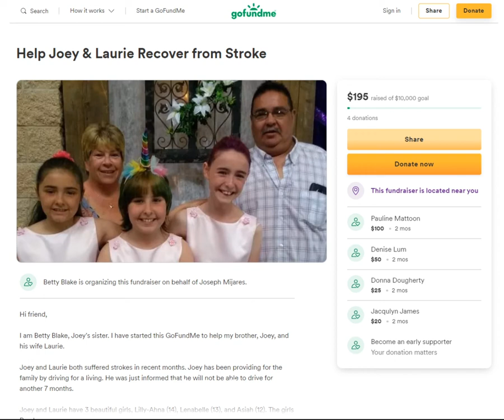Paul talks with friend & stroke victim Joey Mijares. Part 1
Joey and Laurie Mijares both suffered strokes in 2021. Joey has been providing for the family by driving for a living. He was just informed that he will not be able to drive for another 7 months.

Joey and Laurie have 3 beautiful girls, Lilly-Ahna (14), Lenabelle (13), and Asiah (12). The girls are such wonderful girls and do a great job with helping with the day to day functions of the household like cleaning and cooking.

However, with Joey not being able to work while he and Laurie recover from their strokes, paying the bills has become very difficult. We know that it is tough for everyone right now. We would appreciate any amount you are able to give to help get them through the next 7 months until Joey can get back to work. If you are not able to give at this time, we would be grateful if you could share this page with your friends and family. We know that it takes a community to help with times like this. Joey and Laurie have always been generous with helping others in their community whenever they could.

Thank you all and may God bless you all.